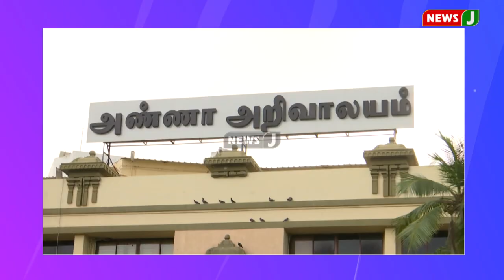அனைத்து பெண்களுக்கு உரிமைத் தொகை என்று சொன்ன ஸ்டாலின்..! சொன்னது ஒன்னு செஞ்சது ஒன்னு | NewsJ